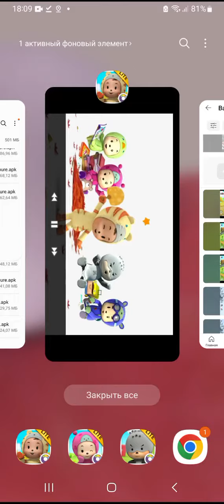talking ara and iPad